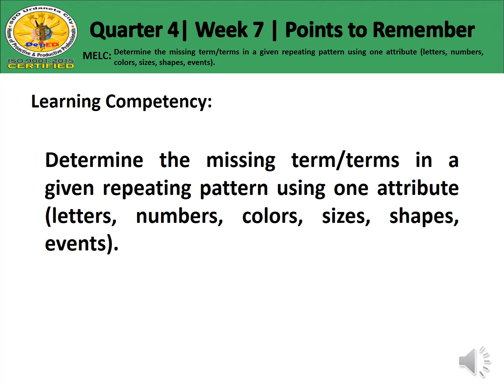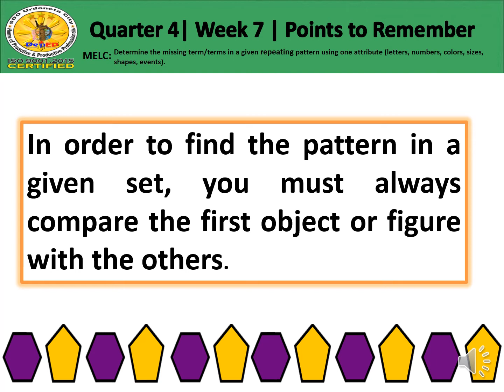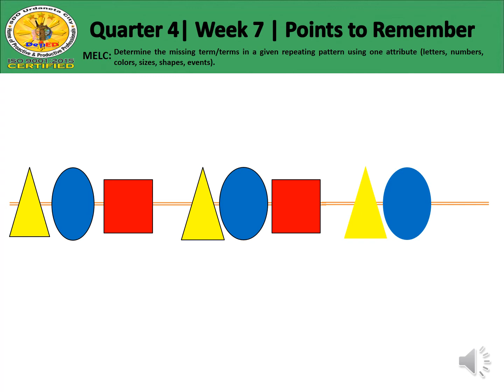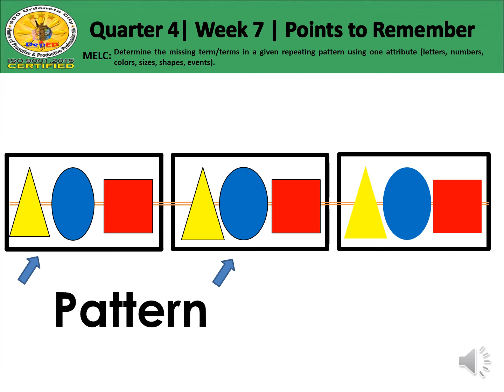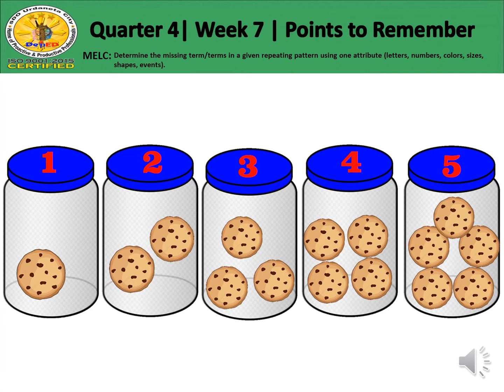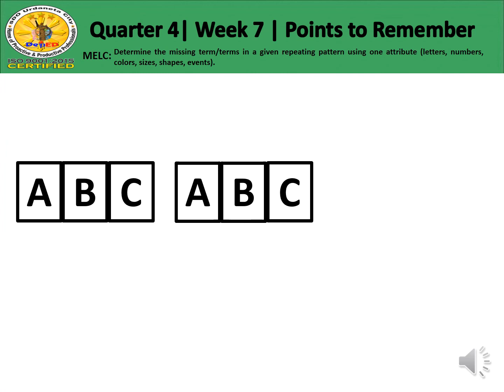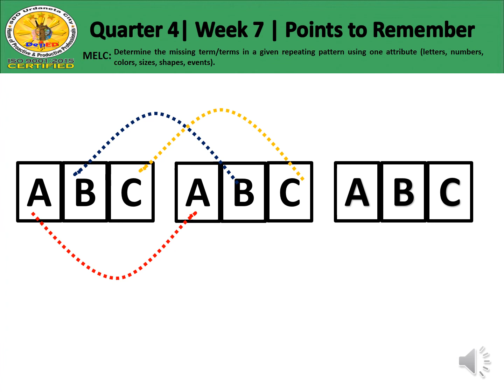Quarter 3 Grade 1 Week 7 Points to Remember Iloko